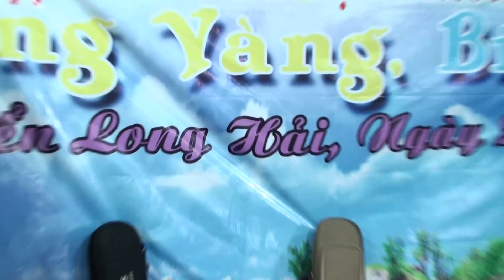Offline WEBKETOAN ( MIỀN NAM) 22.6.2014 tại Long Hải- GALA DINNER